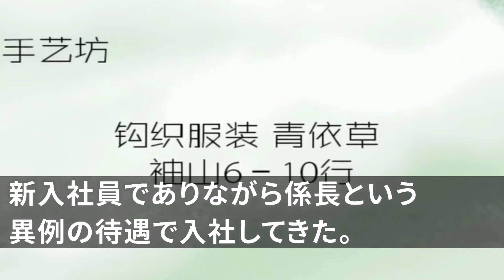【スカッとする話】正体を隠し長年服飾業界で働く50代後半の俺。専務息子の年下上司「あんたのセンスは時代遅れw」俺「その言葉社長に伝えておくねw」→翌日、年下上司は業界から追放された..